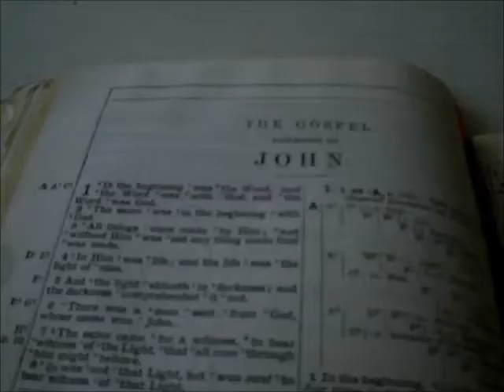Flat Earth and Scripture John 1;1-12